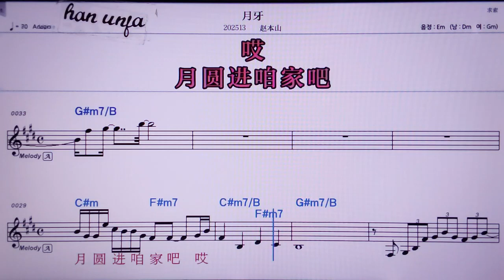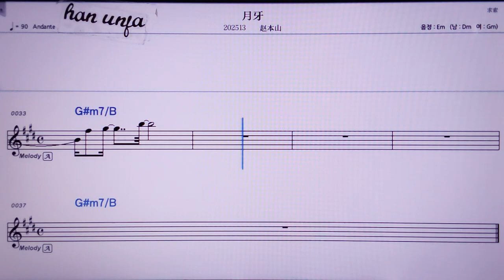💖위에야/짜오뻔싼 👍MR,노래방, 악보, 코드,Karaoke With Sheet Music